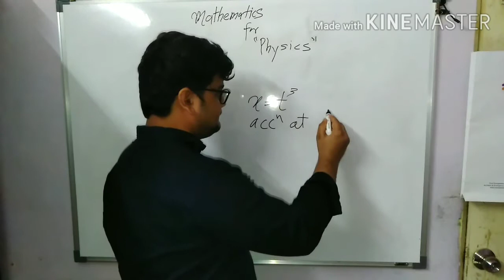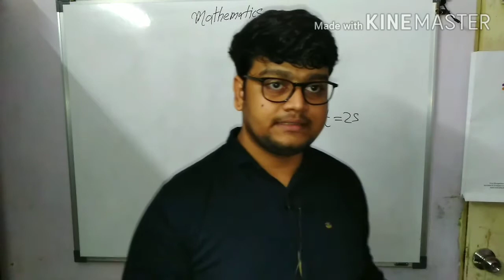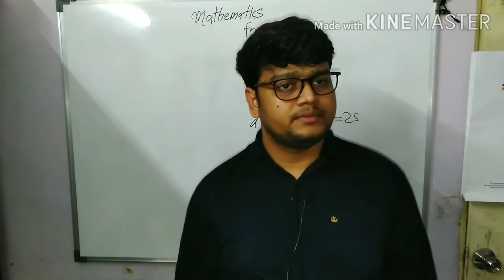Course : Mathematics for physics | Introduction